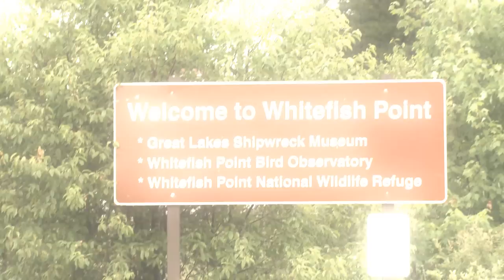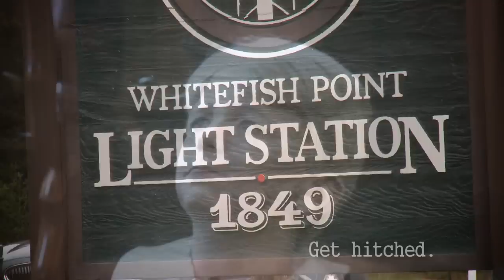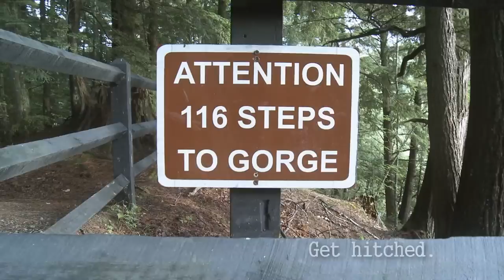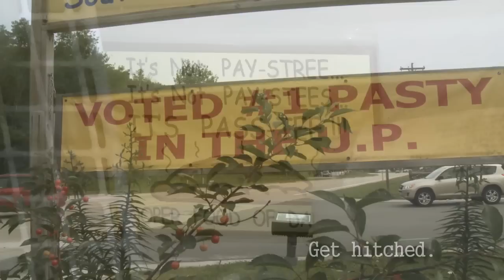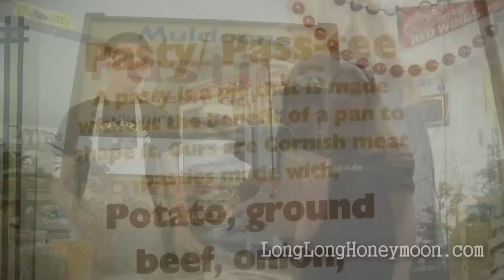RV Camping in Michigan's Upper Peninsula (The U.P. !!!)